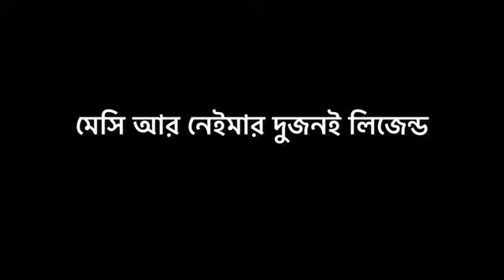Copa America Spoof | Bangla funny video |BAD BROTHERS | It's Omor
This Video was only for fun.So don't take this video
seriously.
i hope you enjoyed the video.Comment your best
button and like the video.
Keep supporting Team BAD BROTHERS !
Cast In This Video__
Omor
Abir
Sakil
Rashed

per ted by copyright statute that might otherwise